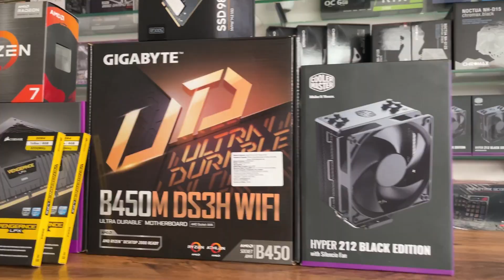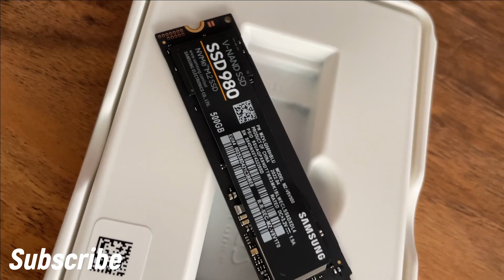AMD RYZEN 7 PC Build Under 60000 | Price Update | Tamil PC Build Video for Latest Adobe 2022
Our Latest PC Build for Adobe Photoshop, Lightroom Classic & Illustrator under 60K Budget.

Specs:
Processor: AMD RYZEN 7 5700G
CPU Cooler: COOLER MASTER HYPER 212 BLACK
Motherboard: GIGABYTE B450M DS3H WIFI
RAM: CORSAIR 3200MHz 16GB DDR4 Dual Channel
SSD: SAMSUNG 980 500GB NVME M.2
Case: ASUS TUF GAMING GT301 (4 FANS)
SMPS: COOLERMASTER MWE550 80+ BRONZE

We are Shipping Desktop PC all over Tamilnadu with 100% Insurance Coverage.
We almost Shipped 650+ PC’s inside Tamilnadu.
Don’t Worry about PC Shipping, We have Trained Professional’s to Pack & Ship the PC Safely across anywhere inside Tamilnadu.

Shop Address :
WAYMARK - The Computer Store
219, A1 Ground Floor, Mathura Towers,,
9th Street, Gandhipuram,